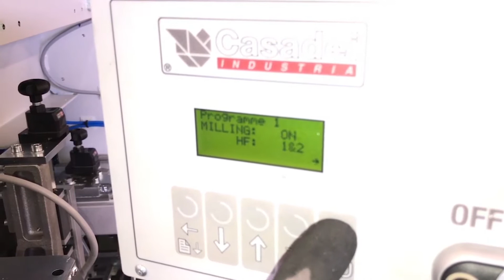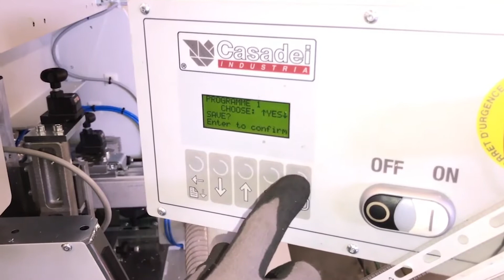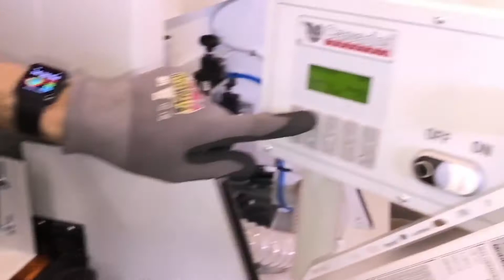Alu Bender Processing Alu Honeycomb Panels 25mm thick on 4 sides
Alu Bender processing 25 mm aluminum honeycomb panel at all 4 sides